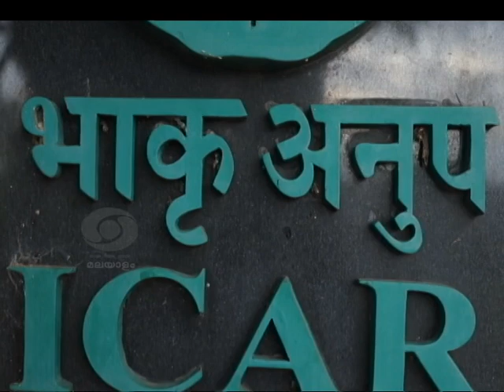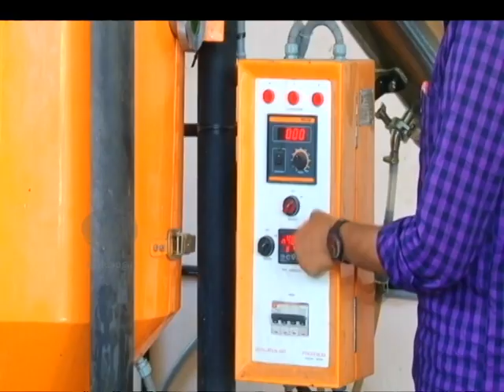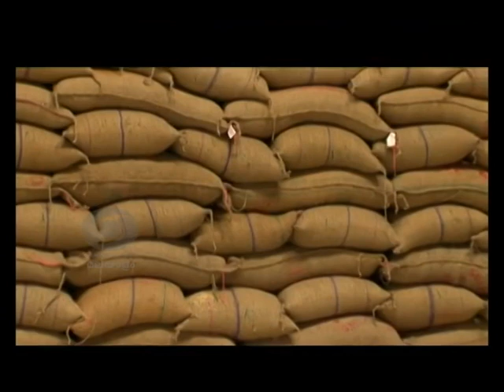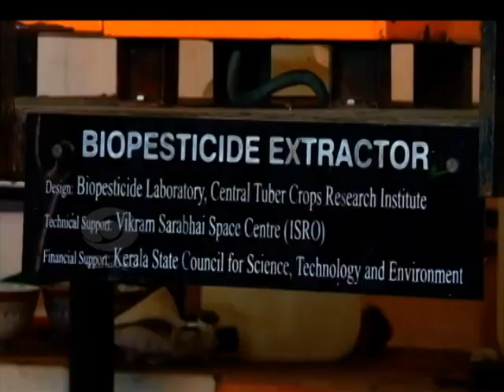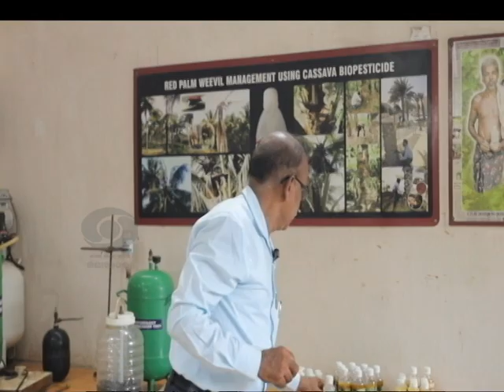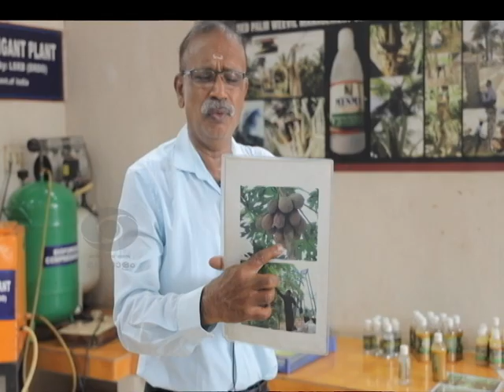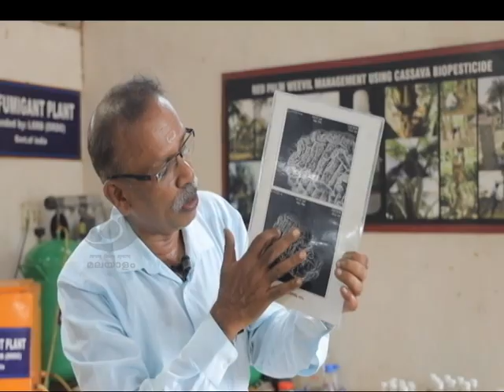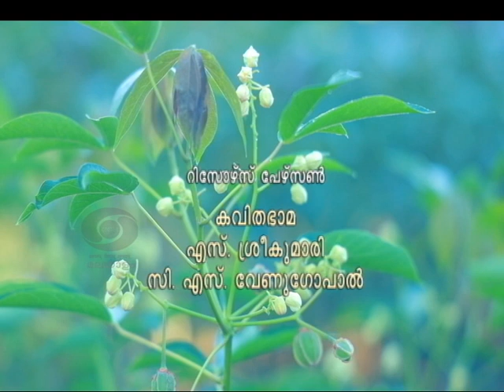കിഴങ്ങ് വർഗ്ഗവിളകളുടെ അഭിമാനസ്ഥാപനം part -3